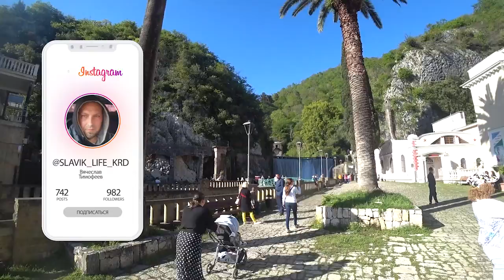АБХАЗИЯ.Новоафонский монастырь.Дача И.В.Сталина.